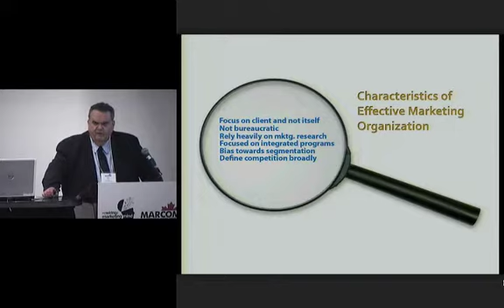How to Make your Marketing Initiative Matter to Senior Management- Jim Mintz snippet at Marcom 2012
Jim Mintz speaking at Marcom 2012. A sneak peek!